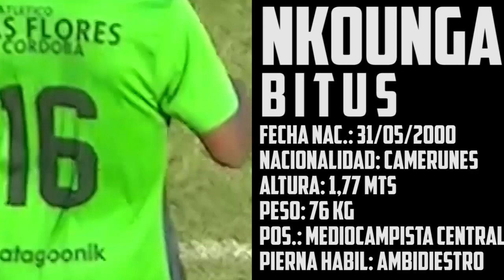NKOUNGA BITUS - MEDIOCAMPISTA || LIGA CORDOBESA DE FUTBOL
REEL - NKOUNGA BITUS
Club Altetico Las Flores - Liga Cordobesa de Futbol

Nacionalidad: Camerunes

Altura: 1,77 mts
Peso: 76 kg
Pierna Habil: Ambidiestro

Posicion: Mediocampista Central

Competencia: LIGA CORDOBESA DE FUTBOL